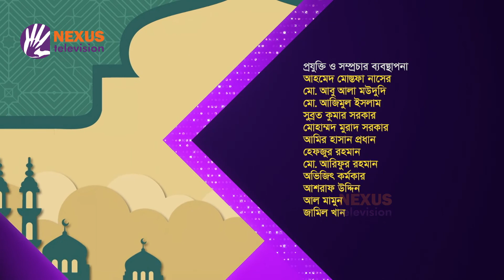নাশিদ শিল্পীদের নিয়ে ঈদ আয়োজন ।। ইসলামী জীবনবিধান ।। Nexus Television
বিষয়: নাশিদ শিল্পীদের নিয়ে ঈদ আয়োজন
সঞ্চালক: গাজী আনাস রাওশান

অতিথি:
মাহমুদ হুযাইফা
নাশিদ শিল্পী

ডা. মাসুদ হাশমী
নাশিদ শিল্পী

Nexus televsion address:
Nexus Television
জীবনের বন্ধন